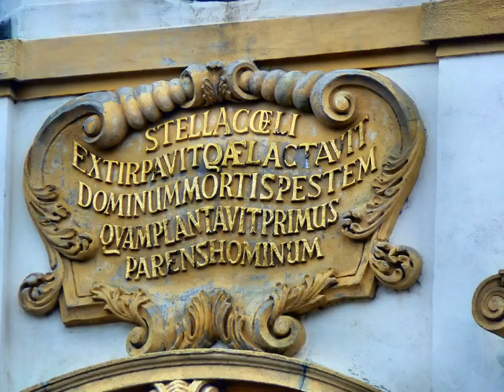Music is my life - own composition